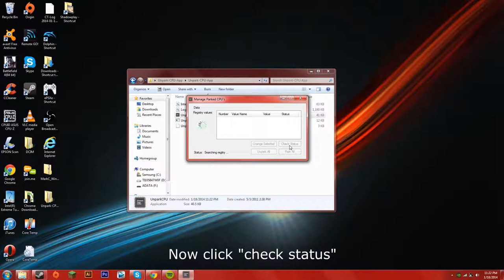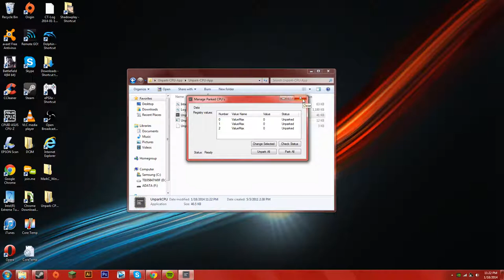How to Speed Up Gaming Performance in Windows by Unparking CPU Cores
Unparking CPU cores make the computer use these cores rather than just putting them in idle and only using one core.  High performance forces the CPU to run at its highest frequency all the time, and not go into low power states.